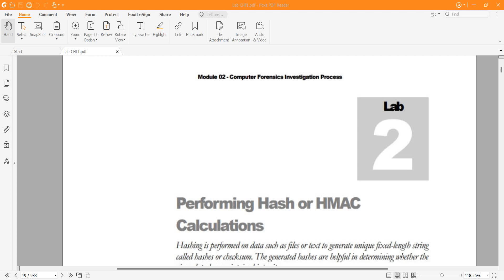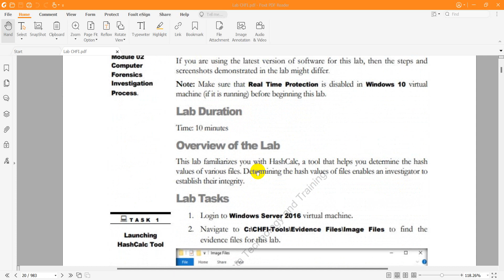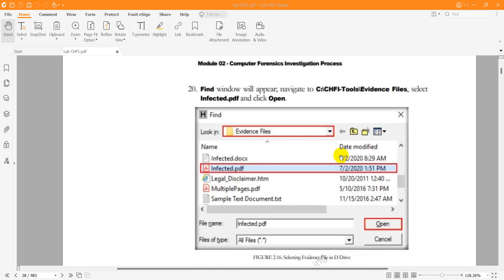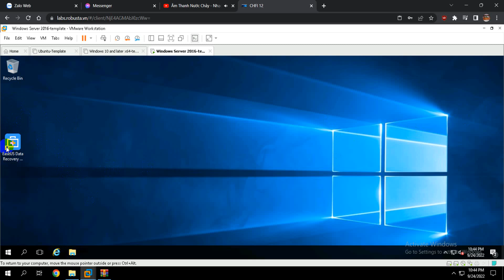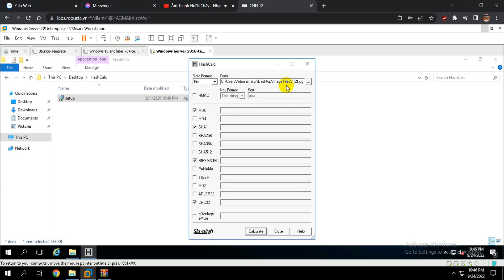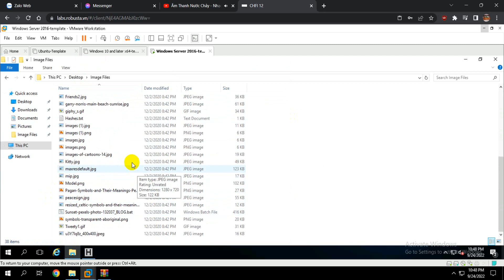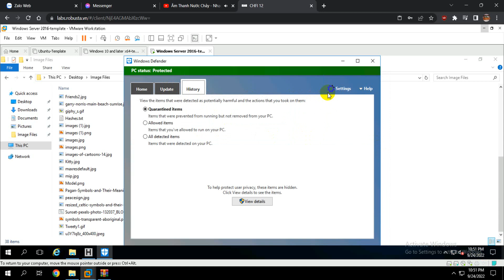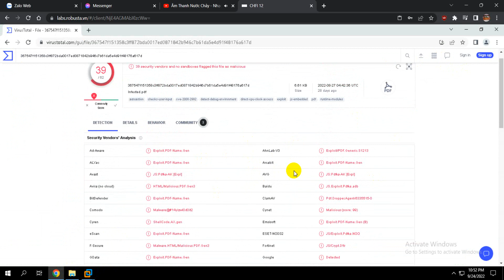lab2 chfi module2